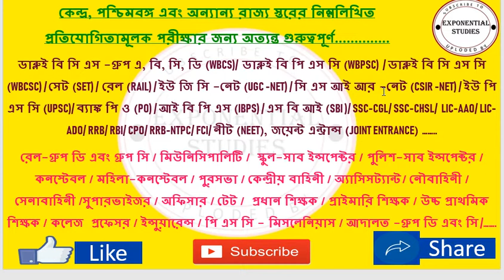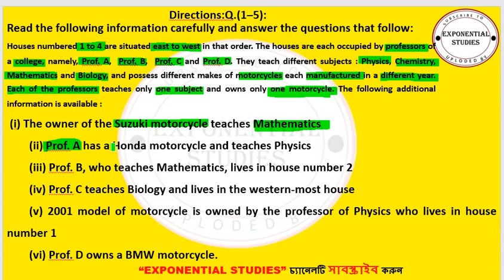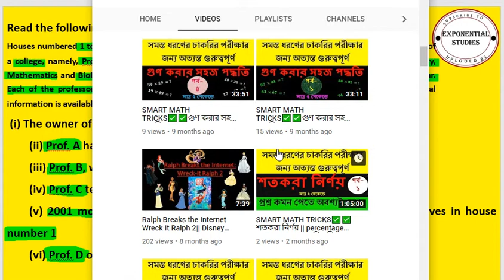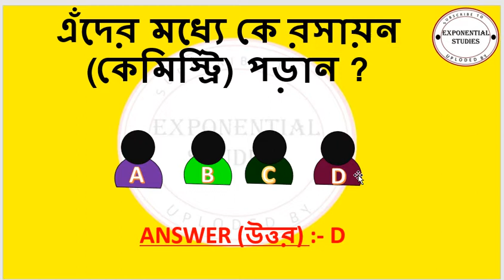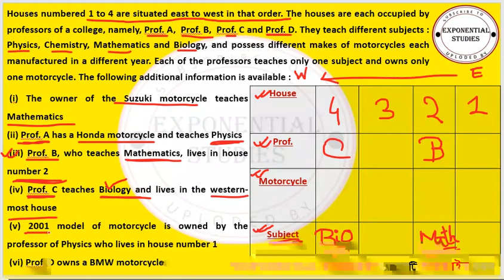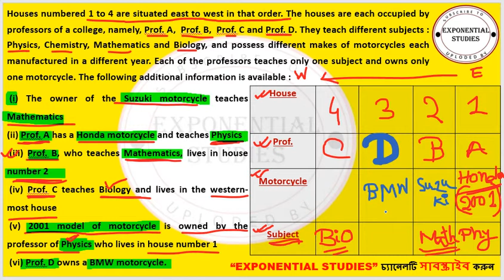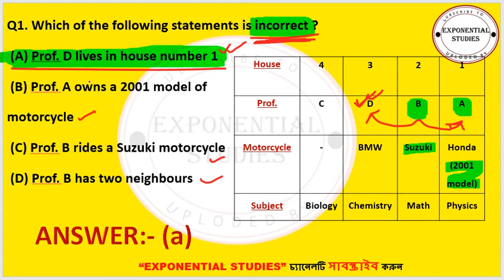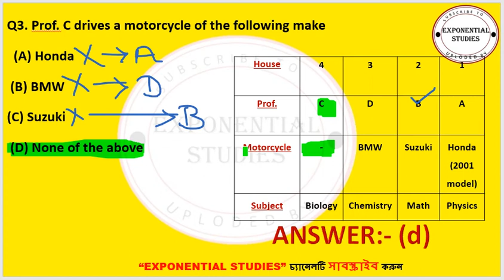Puzzle Tricks ✅ Reasoning ✅ Solve puzzles in Minimum time✅ WBCS MAINS 2017 PUZZLE PART 1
WBCS MAINS 2017 PUZZLE PART-1
education based puzzle
Puzzle for competitive exams
Puzzles for preliminary & mains exam
Puzzles for government jobs
Puzzles for WBCS, WBCSC, WBPSC, STATE PSC
Puzzle For IBPS CLERK, RBI ASSISTANT, IBPS PO MAINS
IBPS CLERK MAINS, IBPS SO - Puzzle (New Pattern)
IBPS RRB, SBI - Solve puzzles in Minimum time
IBPS RRB PRE Online Coaching for SBI IBPS Bank PO
ibps clerk question paper with answers
ibps clerk prelims question paper with answers
ibps clerk  question paper
square seating arrangement puzzle
sitting arrangement
 Puzzle
 IBPS Clerk Prelims Memory based question paper
  Prelims Previous Year Paper
বাংলা মজার ধাঁধা || Puzzle in Bengali || মগজ ধোলাই - Magoj Dholai || picture puzzle || Puzzle